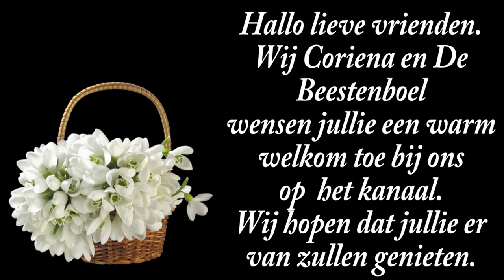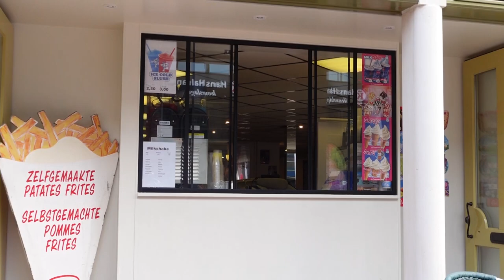do 27 juni | Het leven duurt maar even | Willy in huis | De Snackcounter. #2234